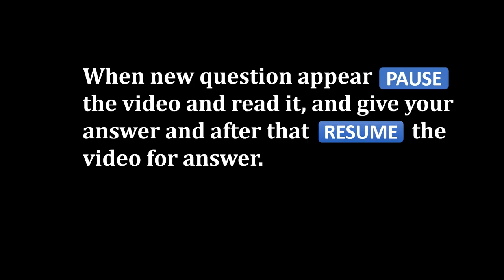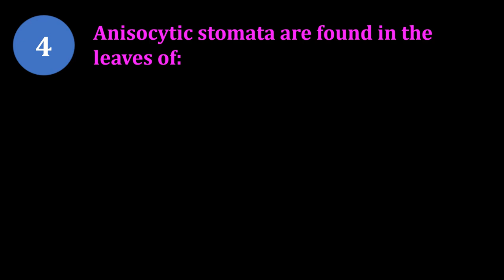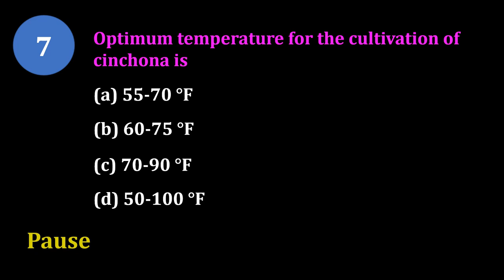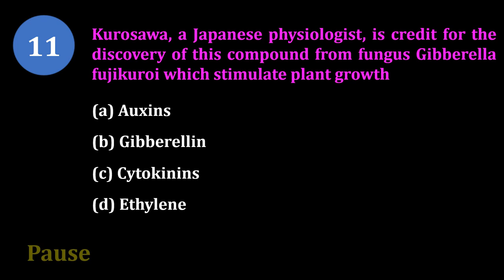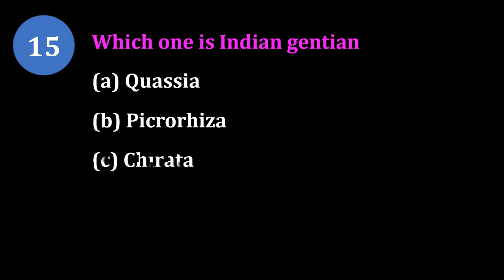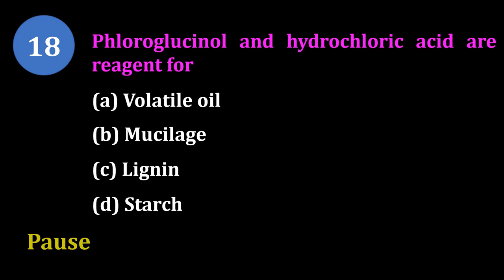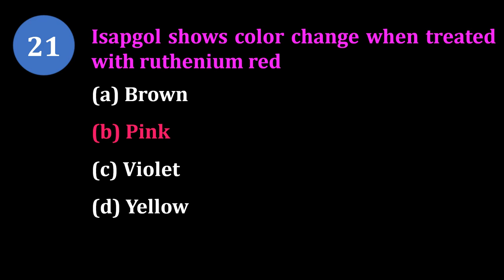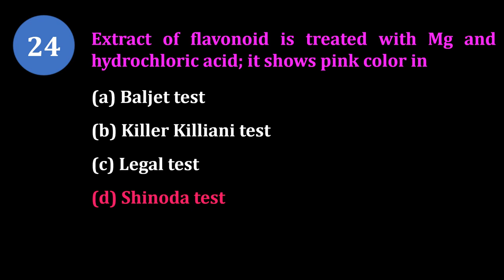INTRODUCTION OF PHARMACOGNOSY, BASIC INTRODUCTION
Pharmacist - pharmacist
🏢Org Code for iPhone = GDCCLASS